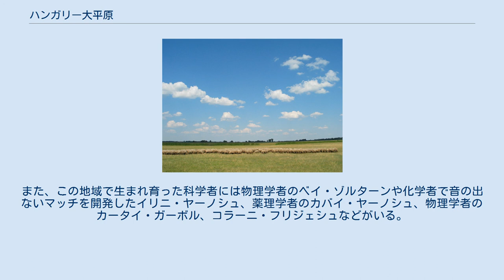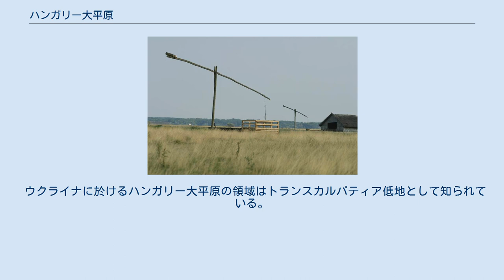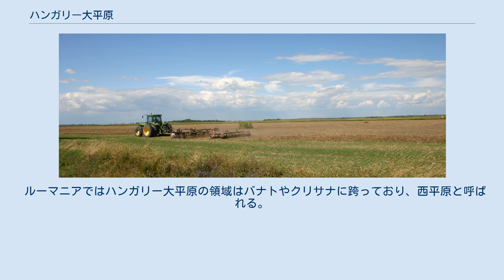ハンガリー大平原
ハンガリー大平原 ハンガリー大平原（ハンガリーだいへいげん、ハンガリー語: Alföld, Nagy Alföld [ˈɒlføld]）は、ハンガリーの東部及び南部、東スロバキア低地、ウクライナ南西部、トランスカルパティア低地、ルーマニア西部、セルビア北部、クロアチア東部を占める平原で、カルパチア盆地の中で一番大きい面積を有する平原である。
 平原内のホルトバージ国立公園 ハンガリー大平原は北側と東側はカルパティア山脈によって、南東側はトランスダニューブ山脈及びクロアチアの山脈によって、南側はサヴァ川によって隔てられている。
 ハンガリー大平原のハンガリー国内に於ける領域 19世紀のハンガリー大平原の農場 ハンガリー大平原と羊 ハンガリー国内に於けるハンガリー大平原の広さは52,000 km²であり、これはハンガリーの国土全体の56%を占めている。
大平原全体の面積は100,000 km²であり、そのうちの半分以上がハンガリー国内となっている。
大平原の最高峰はホポルチョー山の183mで、最低地点はティサ川となっている。
 この平原に感銘を受けたないし関係のあるハンガリーの著者にはモーラ・フェレンツとモーリッツ・ジグモンドがおり、詩人ではペテーフィ・シャーンドルとユハース・ジュラがいる。
また、この地域で生まれ育った科学者には物理学者のベイ・ゾルターンや化学者で音の出ないマッチを開発したイリニ・ヤーノシュ、薬理学者のカバイ・ヤーノシュ、物理学者のカータイ・ガーボル、コラーニ・フリジェシュなどがいる。
 この地域における有名な都市はベレクフュルデー、チェルケセーレー、ジュラ、ハイドゥーソボスロー、センテシュ、ソルノクなどが挙げられる。
 この地域を特徴づける祭事はチャーンゴー祭がヤースベレニーで開かれている他、さくらんぼ祭がナジケレで、グヤーシュ祭がソルノクで、橋のバザールがホルトバージ国立公園で、オープスタスゼルでフニアーリスと呼ばれる祭が、屋外での競技がセゲドで、城での競技がジュラで、フラワーフェスティバルがデブレツェンで、ハーラスレーの大会がバヤで開かれている。
 セルビアではハンガリー大平原の領域はバチュカ、バナト、スレムの三つに分けられ、その大部分はヴォイヴォディナ自治州に属している。
 スロバキアに於けるハンガリー大平原の領域は東スロバキア低地として知られている。
 ウクライナに於けるハンガリー大平原の領域はトランスカルパティア低地として知られている。
 ルーマニアではハンガリー大平原の領域はバナトやクリサナに跨っており、西平原と呼ばれる。
 ^ Gábor Gercsák (2002年). “Hungarian geographical names in English language publications”. Studia Cartologica. エトヴェシュ・ロラーンド大学. 2011年4月30日閲覧。
 ^ Gábor Gercsák (2005年). “Magyar tájnevek angol fordítása” (Hungarian). Fasciculi Linguistici / Series Lexicographica. エトヴェシュ・ロラーンド大学. 2011年4月30日閲覧。